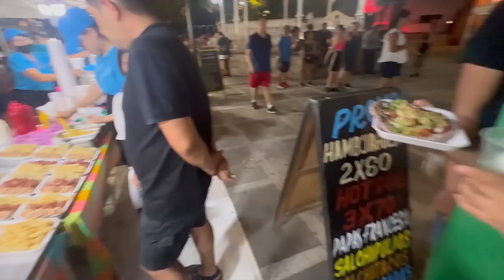😍NANO COMIENDO COMIDA CALLEJERA 🤤TRADICIONAL DE MEXICO